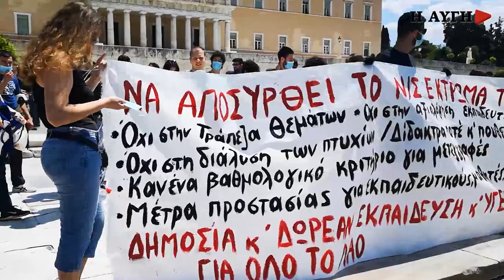Συγκέντρωση εκπαιδευτικών και φοιτητών στο Σύνταγμα